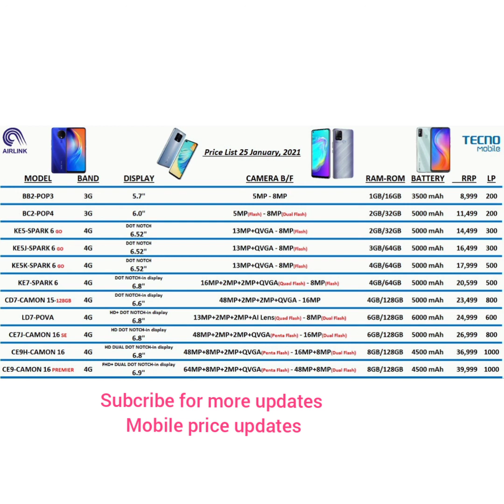tecno mobile price list with detail latest tecno mobile price list 2021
tecno mobile price list with detail and all latest tecno mobile price list.hi friends today i m showed you latest tecno mobile price list 2021
latest tecno mobile price list 2021
25 january 2021 tecno mobile price list with details and here you can find essay all brand of mobile price list..i shall be very thank full too you if you like my work my video and my chanel mobile price updates